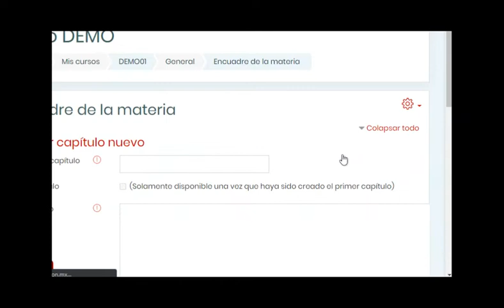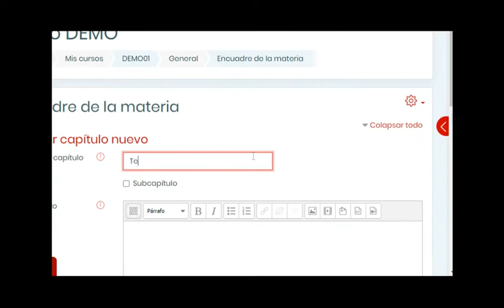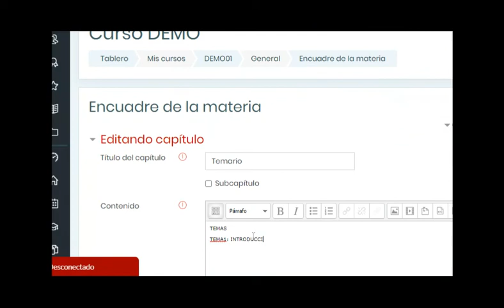VideoTutorial: Agregando recurso Libro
En este videotutorial, verás el procedimiento para agregar un recurso LIBRO, en tu curso en MOODLE, el cual te permitirá presentar de formar ordenada y organizada, información extensa a tus estudiantes.